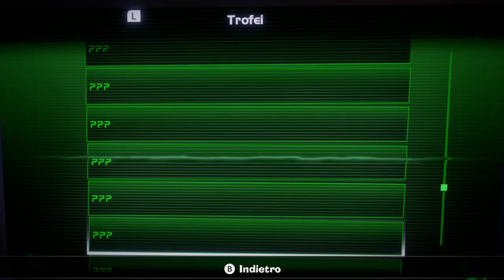Luigi's Mansion 3 - Un piccolo CAPOLAVORO - Recensione con Voto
La storica saga di Luigi's Mansion approda su Nintendo Switch con un terzo capitolo che raccoglie una pesante eredità. Riuscirà Luigi's Mansion 3 a risollevare il destino di una saga mai veramente valorizzata da Nintendo?
Le disavventure horror dell'idraulico verde, l'eterno secondo, non hanno nulla da invidiare all'Odyssey di mario, scopriamo insieme perché.

Io sono il Poro Michele, dall'hotel Miramostri, ciao!